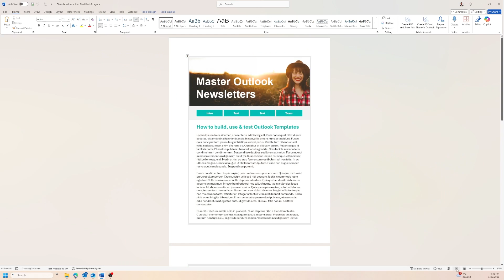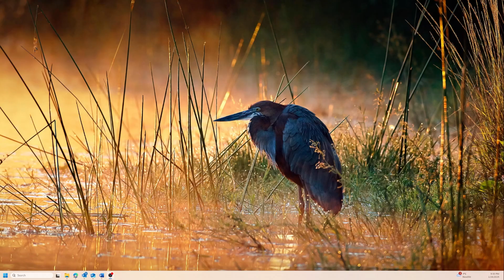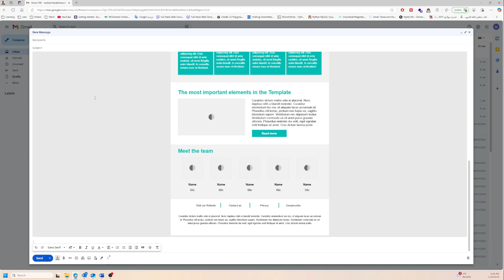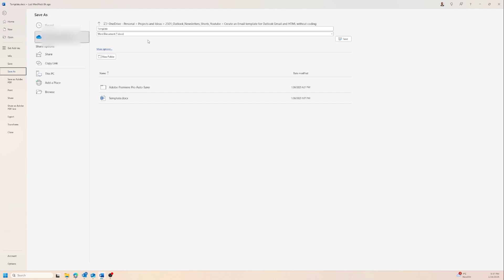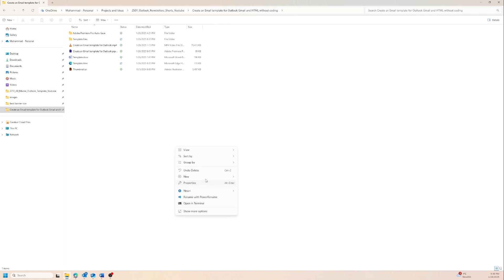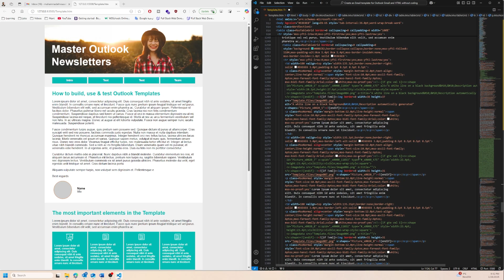How to Create an Email Template That Works on Outlook, Gmail, and HTML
Learn how to create email templates using Microsoft Word and use them across platforms like Outlook, Gmail, and as HTML files. This video shows simple steps for copying, pasting, and saving your templates while ensuring compatibility. Perfect for improving your email workflow.